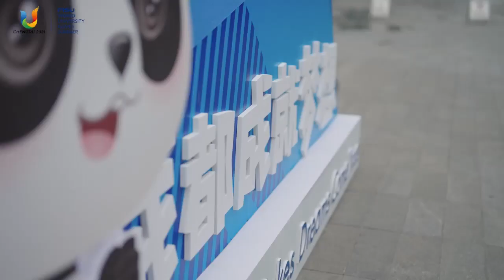Swedish and Norwegian delegates' insight on the HoDMeeting